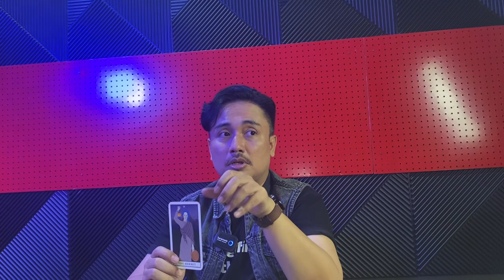LIVE! Denny Darko Ungkap Ternyata Aaliyah & Thariq Sudah Jalin Hubungan Asmara